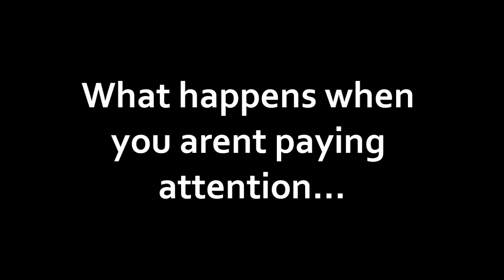Destiny - Hilarious guy gets sent flying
If you didnt dislike and let me know why in the comments section below! Thanks for stopping by!